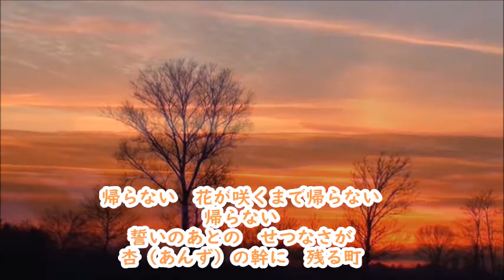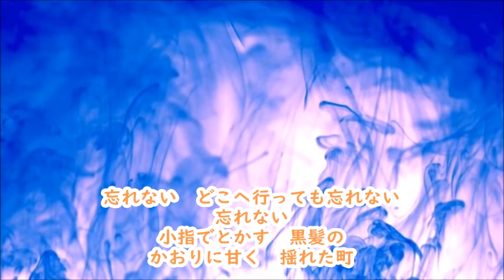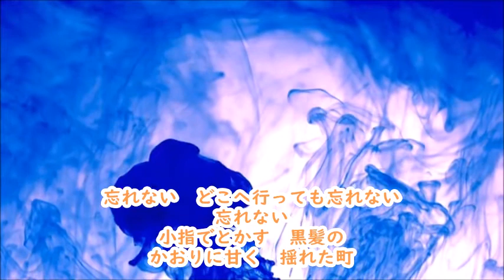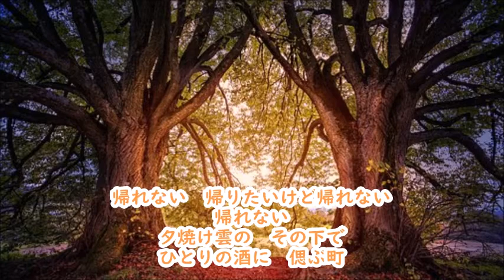千昌夫 夕やけ雲 カラオケ ‹歌詞入り›